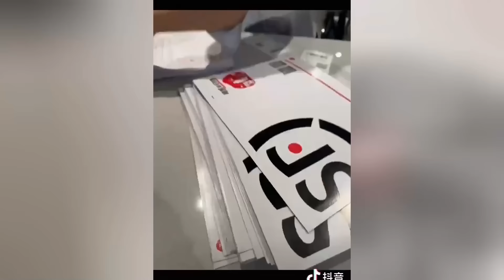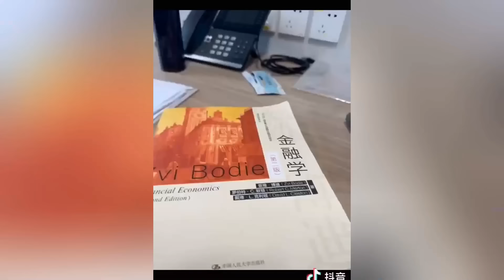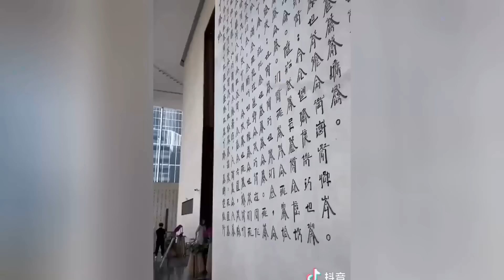中信建投VIP空降实习生抖音自曝：短视频泄三大IPO项目，老爹来头揭晓！金融圈炸锅；网民：有钱脑子转得还慢，现在很少见了｜华尔街争议20240726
大家好！歡迎來到我們的华尔街争议節目。今天我們將討論一個引發巨大爭議的事件：中信建投投行部實習生在社交媒體發布短視頻，意外泄露了IPO項目，隨即引發了金融圈的強烈反應。這段不到一分鐘的視頻展示了實習生奢華的生活方式，包括豪車和高爾夫，並且明確暴露了中信建投正在推進的IPO項目名稱、財務診斷報告等機密信息。中信建投迅速做出回應，終止該實習生的研學並啟動問責程序。這一事件正值金融行業普遍降薪、裁員的艱難時期，暴露了行業內的諸多問題。請大家繼續收看詳細內容。